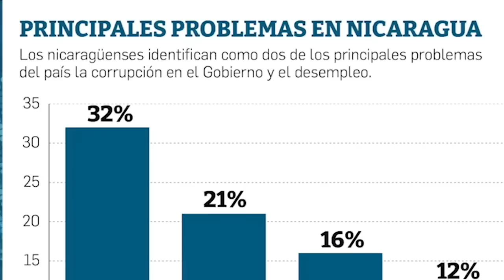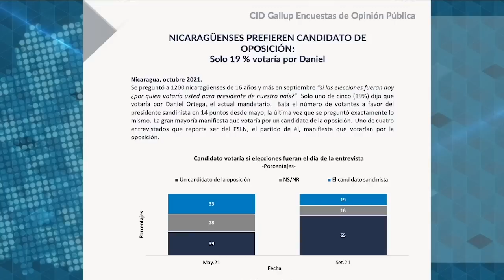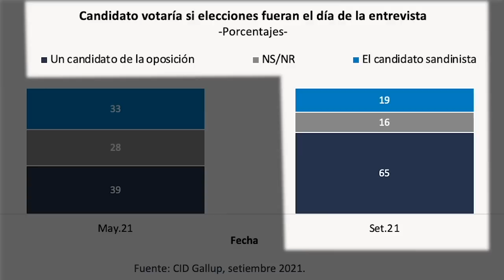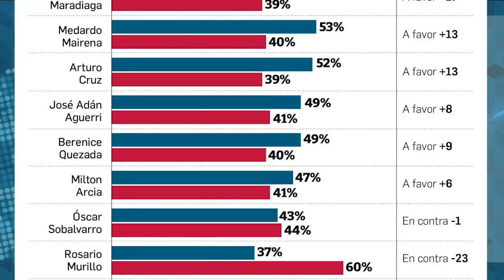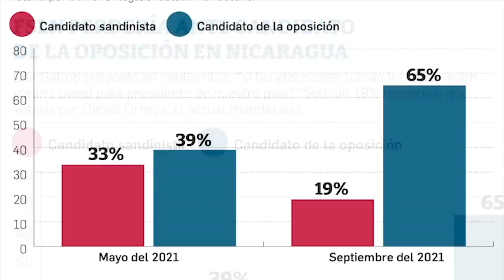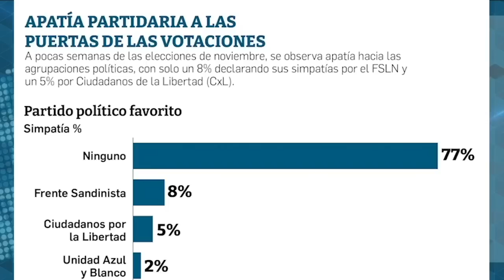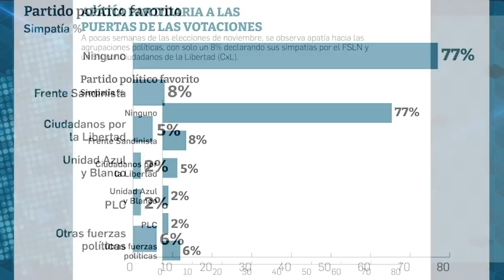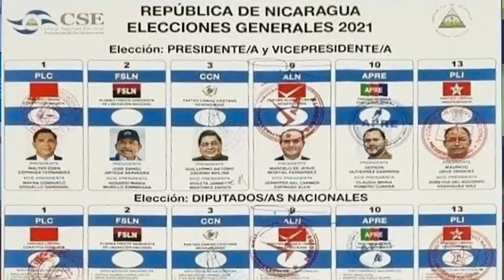Luis Haug, Cidh Gallup: La represión de Ortega ha provocado un vuelco a favor del cambio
La última encuesta de CID-Gallup, realizada en septiembre en Nicaragua, revela que 69% de la población desaprueba la gestión del Gobierno de Daniel Ortega, 74% considera que el país va por el “rumbo equivocado” y, si las elecciones del 7 de noviembre fueran hoy, 65% votaría por un candidato de la oposición y 19% por el Frente Sandinista, cuya simpatía partidaria se desplomó de 32% en mayo a 8% en septiembre.

“Es el punto más bajo que hemos registrado del Frente Sandinista, primera vez que nos llega a un dígito en los últimos 30 años, desde 1990, que iniciamos los estudios en Nicaragua, ese es el voto más duro”, afirma el encuestador y consultor político Luis Haug, director de CID-Gallup.

El encuestador explica que la corrupción en el Gobierno, que afecta la economía de los hogares, el empeoramiento de la crisis de salud, y la represión política desatada por el régimen que encarceló a siete precandidatos presidenciales de la oposición y decenas de líderes cívicos y políticos, le está pasando una factura a Daniel Ortega y al FSLN. “No es que ha habido un partido de oposición muy fuerte”, aclara Haug, sino que los independientes (según la encuesta 78% no simpatizan por ningún partido político) “se han volcado hacia la búsqueda de una opción de cambio”.